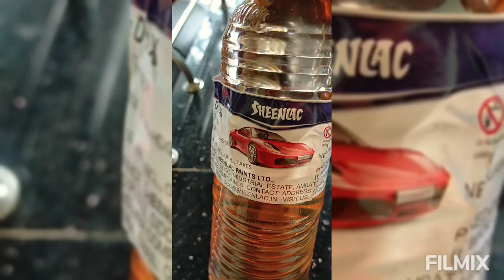wood graining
wood graing
തേക് ഡിസൈൻ
തേക് വുഡ് ഗ്രൈൻ
teak wood graining
texter painting
polishing
painting
wood work
ഇന്റീരിയർ പെയിന്റിംഗ്
iterior design
Gypsum board
Gypsum board ceiling
parabola design
Cement surface wood finishingcement surface wood graining
texter wall designing
wall design painting
wall art
texter puty work
wood Polish
walked paintingതേക് വുഡ് ഗ്രൈൻസ്
teak wood graining
simple wood graining
wood polishing
painted surface wood effect
cement surface wood grainingoak wood graining
തേക് ഗ്രൈൻസ് വര
wood grain wood graining
3d wood design
3d wood graining
wood polishing
melamine wood polish
MRF wood polish
pu wood polishing
berger pu polish
asion paint wood polish
wood grained door
wood grained window
faux painted wood graining
faux marble
stucco texter
acrylic paint used wood graining
enamel paint used wood graining
wood graining തേക് ഗ്രൈൻസ് വര wood പോളിഷ് wood polishwood graing
തേക് ഡിസൈൻ
തേക് വുഡ് ഗ്രൈൻ
teak wood graining
texter painting
polishing
painting
wood work
ഇന്റീരിയർ പെയിന്റിംഗ്
iterior design
Gypsum board
Gypsum board ceiling
parabola design
Cement surface wood finishing